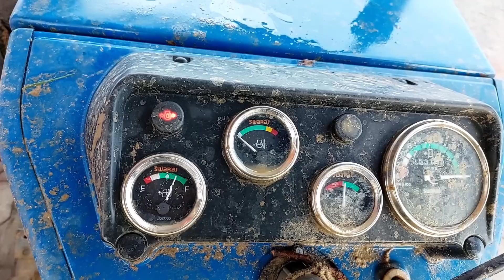Broken Cazewheel Welding Before We Go To Puddling Mud | Swaraj Xm Pulling Cultivator With Cazewheel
Story :-    Broken Cazewheel Welding Before We Go To Puddling Mud | Swaraj Xm Pulling Cultivator With Cazewheel

 Jcb And Tractor Working For Making Pond
 Jcb 3dx machine working with swaraj tractor
 Jcb backhoe making farming field in  village
 Tractor cazewheel work in mud
 Tractor pulling cultivator in mud
 Swaraj tractor using half cazewheel
 Jcb vs Tractor working for rice farming